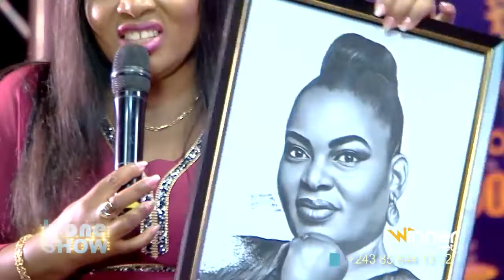B-one Show, Dorcas Kapinga avec Dauphin Bulamatadi pour les 10 ans du Show